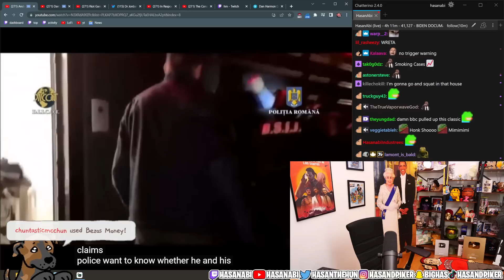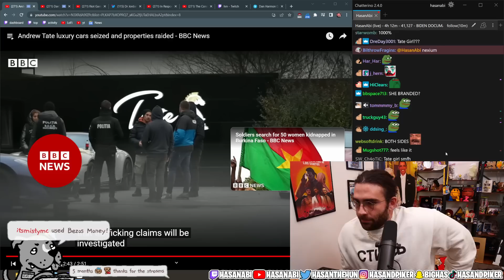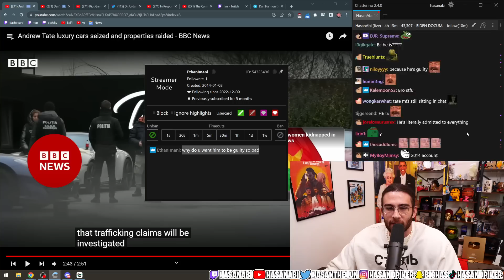Andrew Tate Loses ALL His Cars | HasanAbi